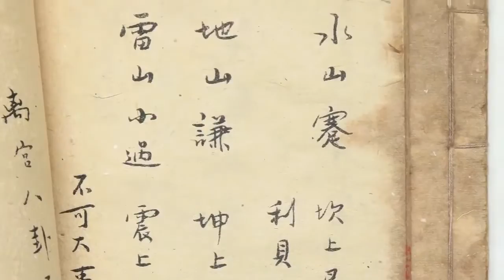The A G E Pill Tom Mower Senior